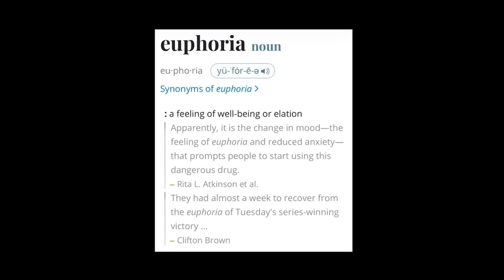Kendrick Lamar - euphoria (Clean Version)